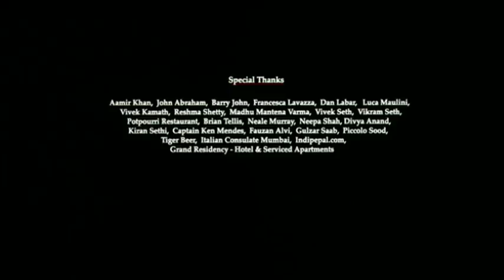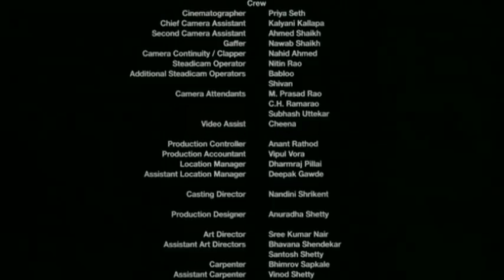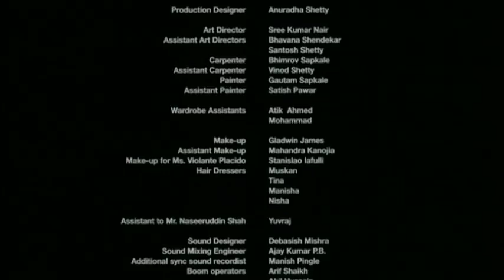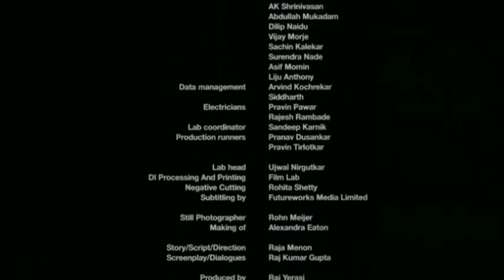Barah Anna - Hindi Full Movie - Naseeruddin Shah, Vijat Raaz - Best Movie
Three disgruntled men Aman (Arjun Mathur), a waiter, Yadav (Vijay Raaz), a watchman, and Kedar Shukla (Naseeruddin Shah) a driver, lose hopes of a bright future when they fail to make it big in the city. After Yadav succeeds in his first kidnapping venture, he convinces Aman and Yadav to become partners. After a few kidnappings they begin to see their life returning on track. Will Aman, Yadav and Shukla continue to get away with crime or will the long arm of law finally catch hold of them?